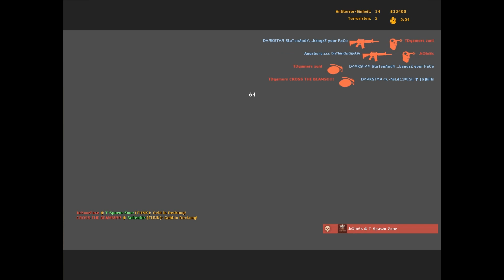zunt and the Public 20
Neue Videos wo ich mit meinen freunden abspacke :D